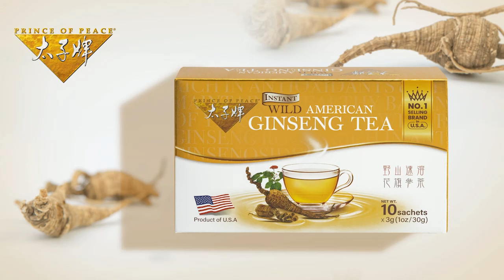太子牌野山速溶花旗參茶 均隆驅風油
太子牌野山速溶花旗參茶嚴選優質花旗參與野山參提煉萃取，有效成份人參皂苷高，參味濃郁。花旗參茶飲用方便，時常飲用能提神醒腦，益氣養生。

每天一杯參茶，加強免疫！
富含抗氧化劑和人參皂甙
保持健康平衡
用真正的野山參根製成

沖調方法：
參茶：一包野山速溶花旗參茶，以4安士（120毫升）熱水沖泡拌勻即成 。
參雞湯：把3-4包野山速溶花旗參茶及8安士雞肉(230克)置於鍋中，以3杯(700毫升)水煮熟，下鹽調味即成。

均隆驅風油
主要成分： 水楊酸甲酯、薄荷腦
功能主治： 暫時緩解或減輕由背痛、關節炎、瘀傷、扭傷。 拉上等引起的肌肉和關節疼痛。
用法用量： 成人及12歲或以上孩子，每天搽用於疼痛部位不超過3至4次，12歲以下的孩子搽用前須向醫生諮詢。